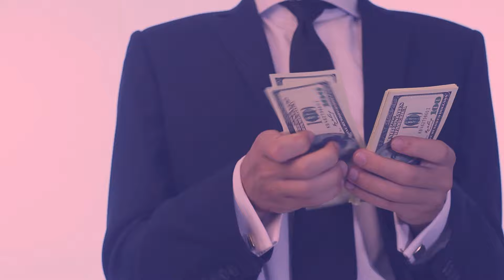SPOTIFY İLE PARA KAZANMA | Güncel - 2024 💥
(Bu video Spotify reklamlarını içermektedir) İnternetten para kazanma videolarına, spotify ile para kazanma videosuyla devam ediyoruz. Spotify şarkı yükleme konusunu ve para kazanma konusunu merak ediyorsanız mutlaka bu videoyu izleyin.